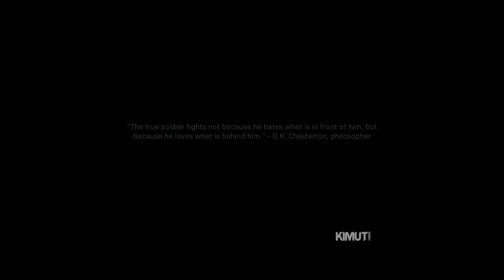Call of Duty Modern Warfare Part 8 Final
Call of Duty Modern Warfare is a 2019 first person shooter game developed by Infinity Ward and published by Activision.

Modern Warfare takes place in modern time, with the campaign occurring over the course of several days in late 2019, and the Special Ops and multiplayer modes continuing the story into 2020. The campaign story centers around a rising conflict between Russia and the fictional Urzikstan, also involving Western military forces.